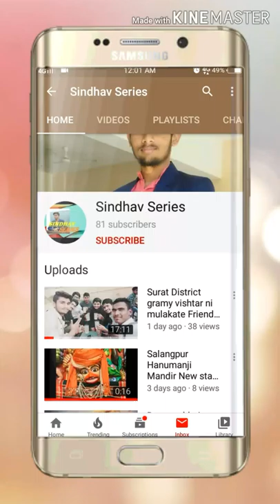|| Sonal Ma New Song Video || 2020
From Sindhav Natavarsinh